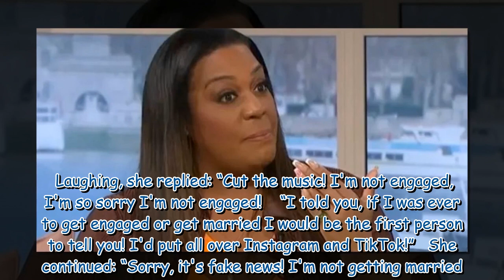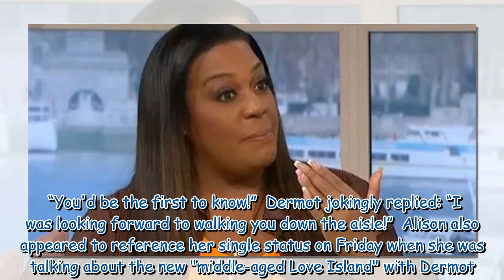Alison Hammond sparks rumours she's split from boyfriend after cryptic comment